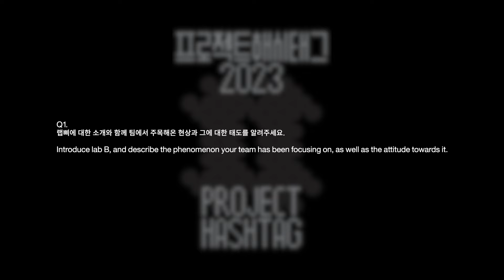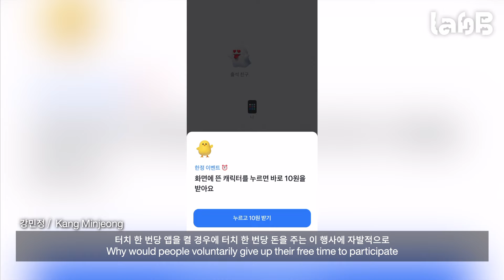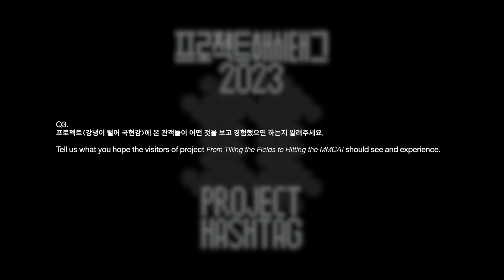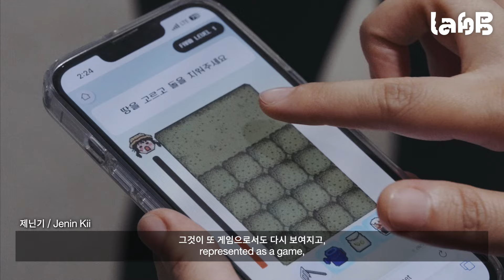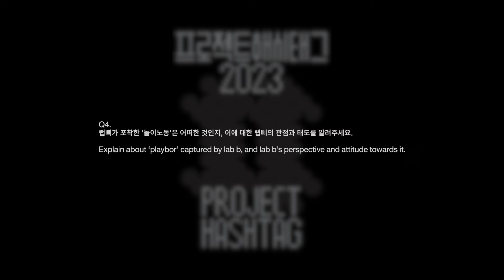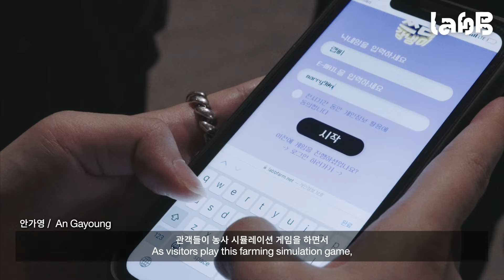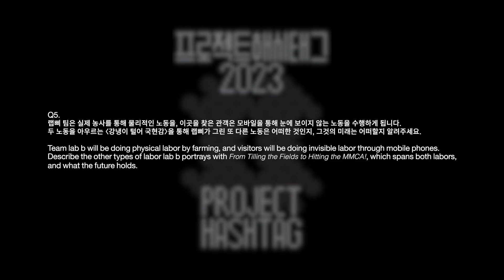《프로젝트 해시태그 2023》랩삐 인터뷰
PROJECT HASHTAG 2023 lab B interview
국립현대미술관 서울 8 전시실
MMCA Seoul Gallery 8
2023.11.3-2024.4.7